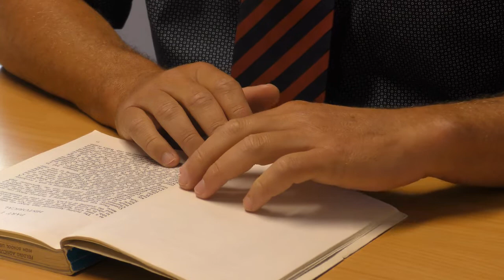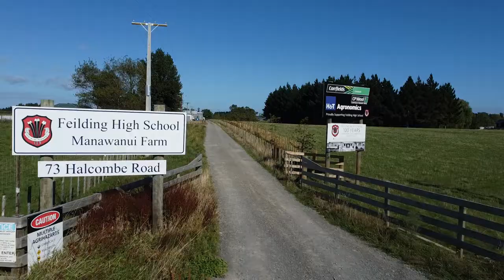Welcome to the FAHS Feilding Virtual Centennial 2022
Nau mai, haere mai FAHS Feilding High School whānau and welcome to the start of our virtual centennial weekend. All weekend long, videos and online events will take place on the Feilding High School website, the OPA – Feilding High School and FAHS Feilding High School Facebook pages.

We begin with a welcome from our Principal, Nathan Stewart, who will share a story about our school's founding before updating you on where we are today in 2022.

Wherever you are watching from, we hope this weekend is a chance to revisit and remember your time at FAHS Feilding High School and the many memories, milestones, and friendships you had. Kia Toa, Kia Ngākaunui.